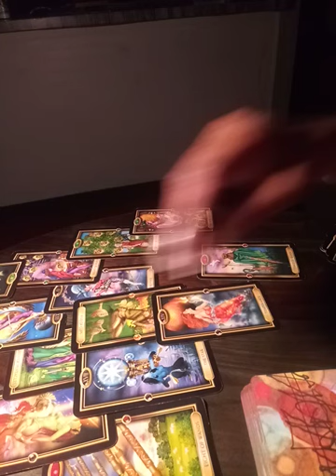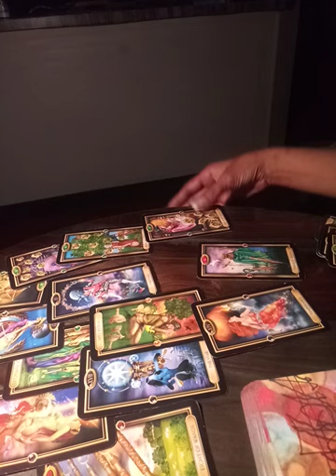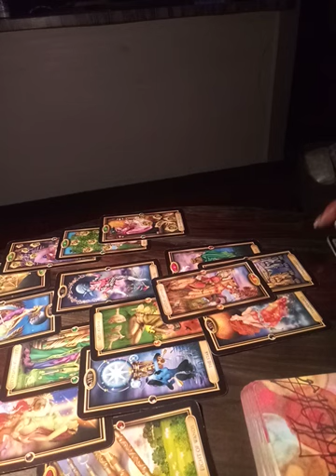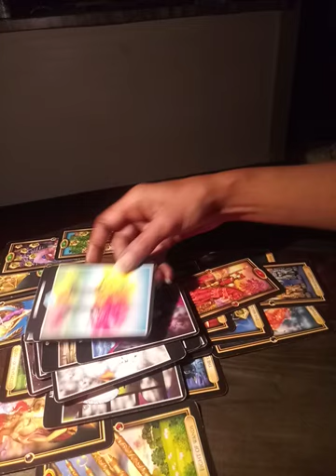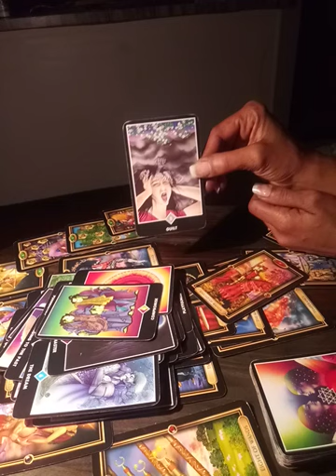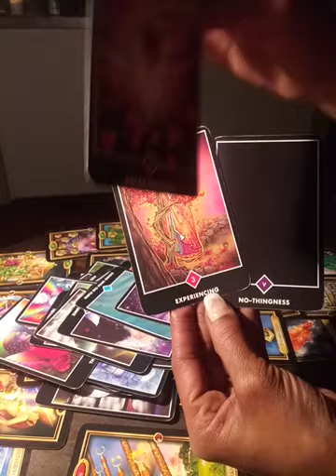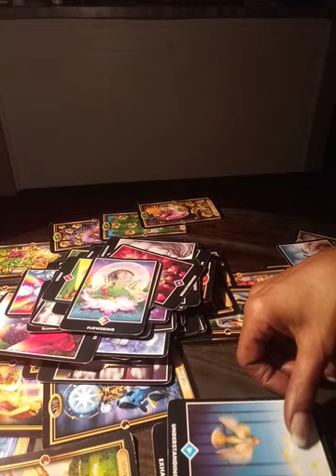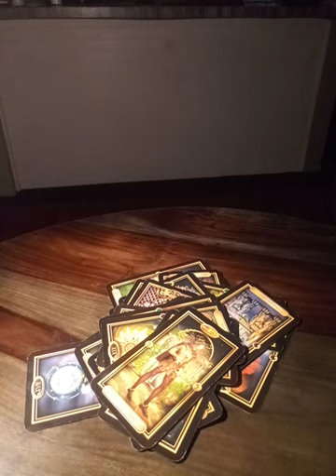DMX EXIT READING "Be Cool Family"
Tarot Reading for Entertainment Only